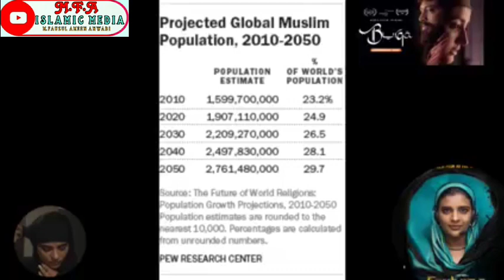இஸ்லாத்தை ஒருபோதும் அழிக்க முடியாது